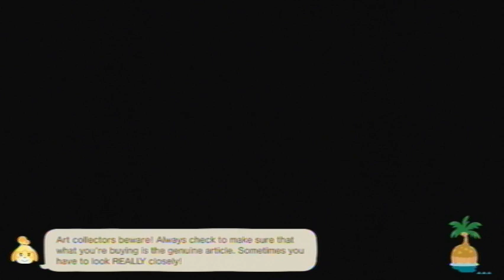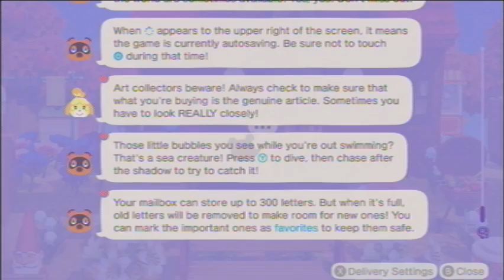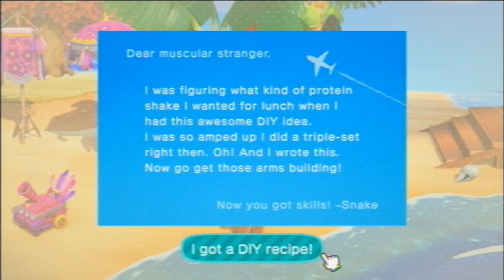Animal Crossing: New Horizons [Day 1344]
Played on: November 23rd, 2023 (UTC-5:00) (Happy Turkey Day!)

Current Neighbors
Felicity
Gabi
Kiki
Chrissy
Purrl
Francine
Pippy
Mitzi
Katt